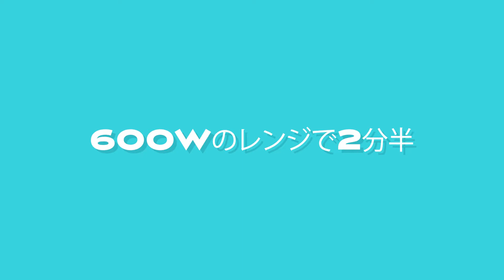【ダイエット中も安心】オートミールで作るおはぎ｜オートミール｜オートミールレシピ｜オートミールダイエット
こんにちは！
旦那のひろきです

料理、ルーティン、ちょっとしたお役立ち情報など
私たち夫婦のリアルな日常を配信していきます

【人気のオートミールレシピ】

【夫婦の日常】

◎このチャンネルはこんな方におすすめです！
料理動画
調理動画
夫婦動画
オートミールレシピ
簡単 料理
ズボラ飯 作り方
お昼ご飯 レシピ
晩御飯 レシピ
朝食 レシピ
簡単 レシピ
時短 料理
料理 動画
料理 レシピ
料理 初心者